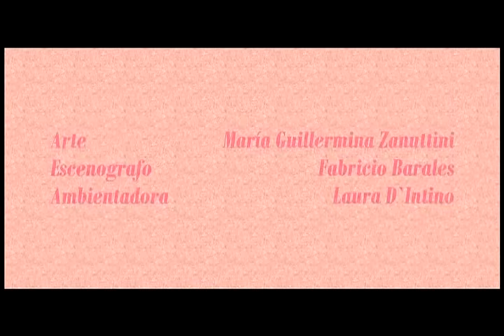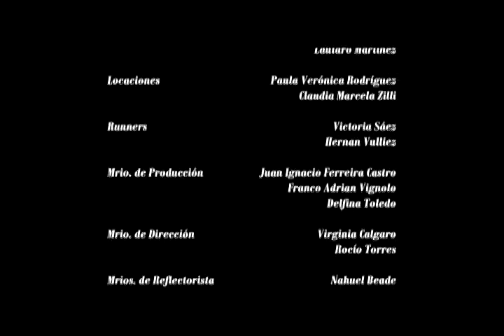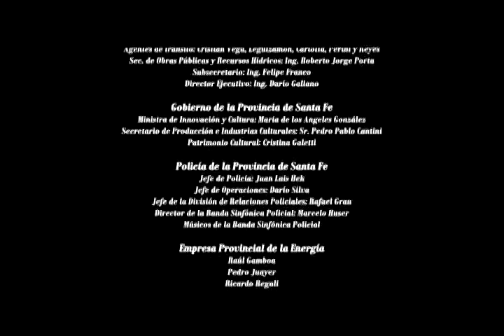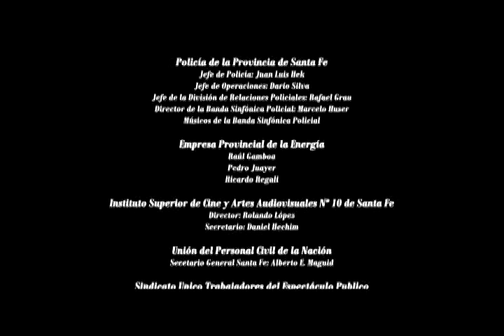Rita y Li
Dirección: Francisco Kuqui D'intino
Producción : OrsaY Troupe
Guión: Hector Grillo, Francisco D'intino
Dirección de Fotografía: Atilio Perín
Arte: María Guillermina Zanuttini
Sonidista: Marcelo Piazza
Elenco
Julieta Orgeta
Miki Kawashima
Juan Palomino
Juan Manuel Tenuta
Toto López
Enrique Dumont
Azucena Carmona
Antonio Birabent

Año 2010